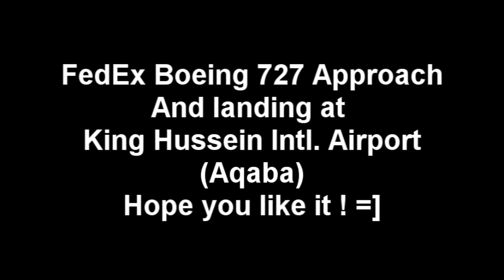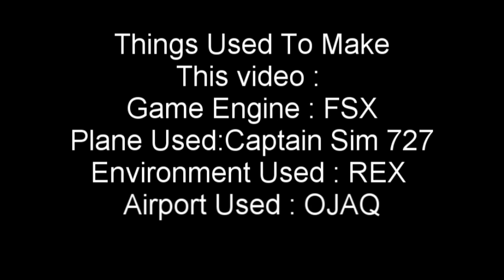FSX FedEx B727 Approach And Landing At OJAQ (HD)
I made this video, because i was on a vacation there and i really liked the approach and i made it. I made a hard landing , because i couldn't find the autopilot lol.